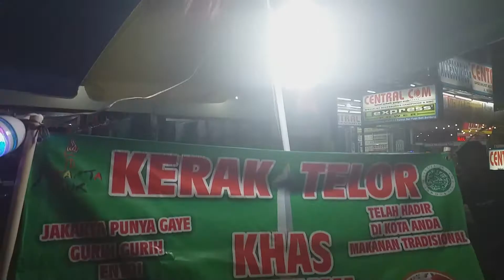Rahasia cara membuat kerak telor Khas Betawi yang enak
Kerak Telor Kuliner Khas Betawi
Jl. Tembung dekat Simp. Jodoh. Kota Medan
Kerak Telor Ayam Rp. 13.000
Kerak Telor Bebek Rp. 15.000